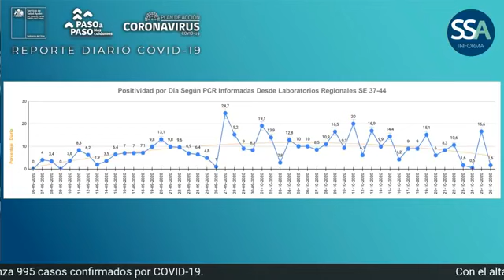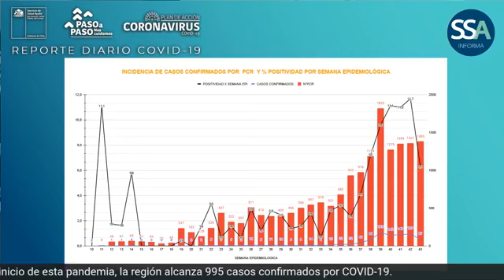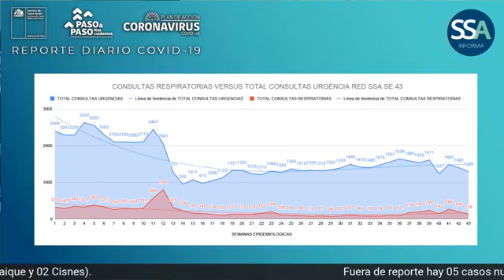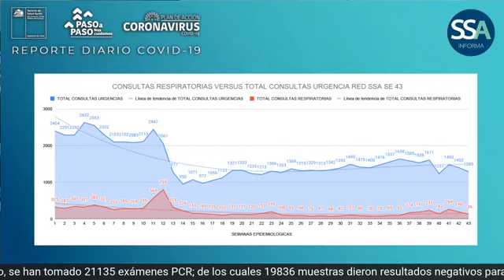🔴 REPORTE COVID_19 REGIÓN DE AYSÉN MARTES 27 OCTUBRE 2020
Con el alta médica a 11 pacientes, hoy la región de Aysén presenta 212 casos activos por COVID-19.
Desde el inicio de esta pandemia, la región alcanza 995 casos confirmados por COVID-19. (Además de 63 casos probables, sumando un total de confirmados y probables de 1058 casos)
Hasta este momento, se han tomado 21135 exámenes PCR; de los cuales 19836 muestras dieron resultados negativos para COVID-19.
Fuera de reporte hay 05 casos nuevos con PCR + (04 comuna de Coyhaique y 01 de Cisnes). Además de 08 casos probables (06 comuna de Coyhaique y 02 Cisnes).